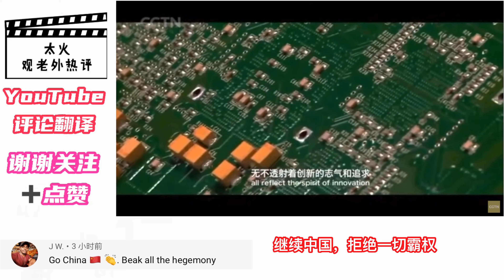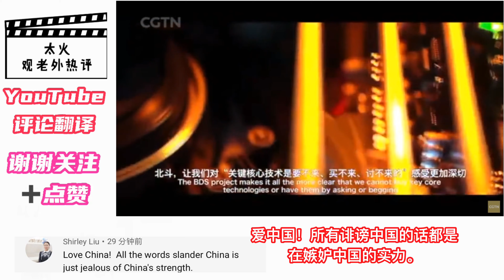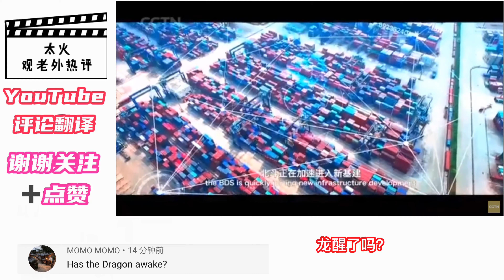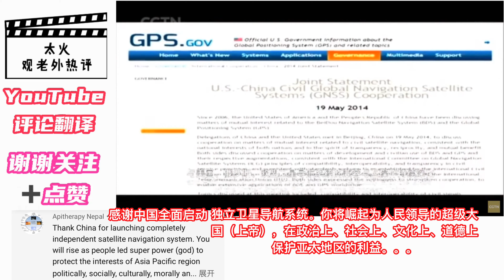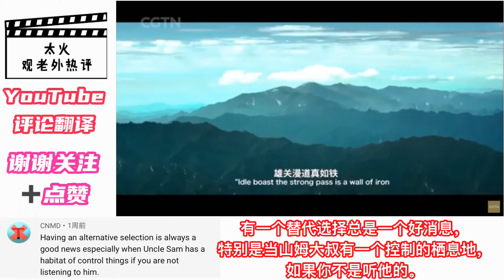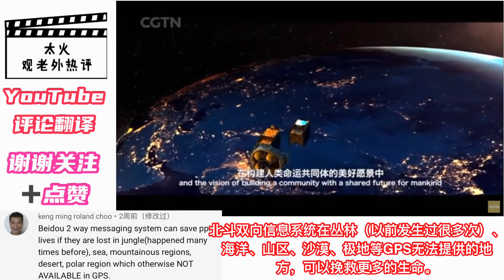外国人看中国北斗导航完成全球组网，印度网友：假消息